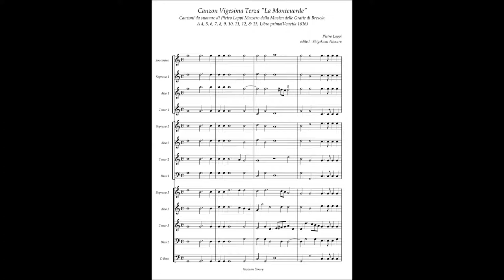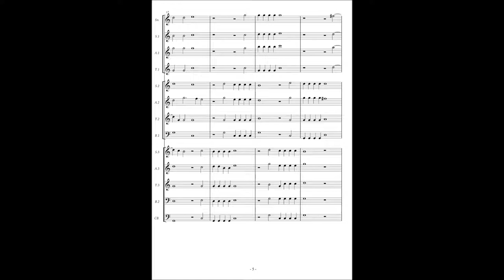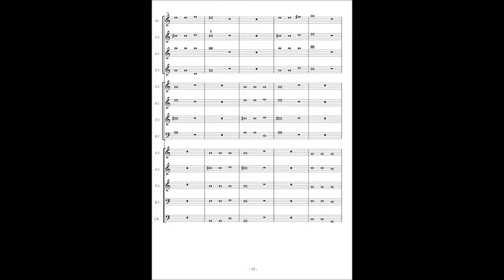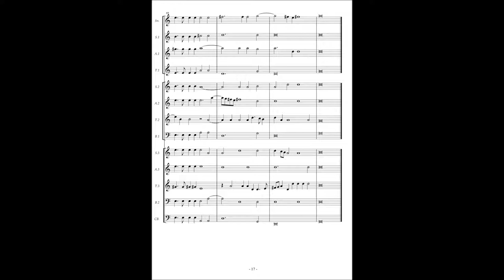Pietro Lappi, Canzon Vigesima Terza "La Monteuerde" à13